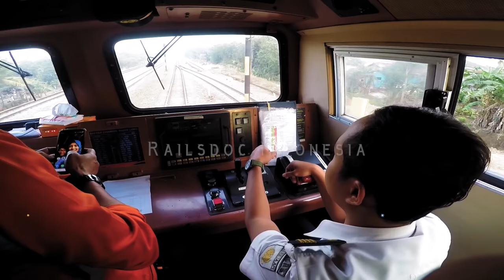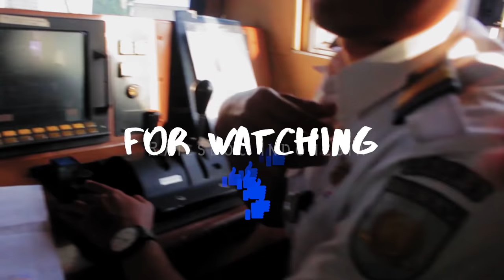CC 206 13 29 | Kabin KA Barang 2735 Lintas Sumpiuh - Kroya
Moment ini diambil pada saat Switch Over (SO) Double Track lintas Kroya - Kemranjen. Berangkat dari Stasiun Sumpiuh menuju Stasiun Kroya.

Makasih
Salam

Railsdoc Indonesia